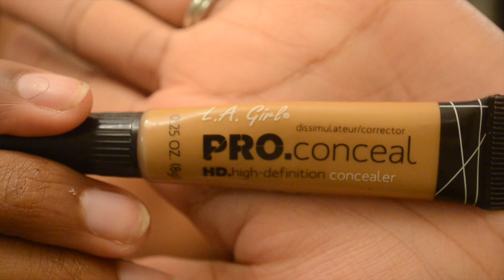Eyebrow Tutorial - Eyebrow Pencil vs. Dip Brow Pomade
This video is showing you how to sculp your eyebrows using an Eyebrow Pencil (Eyebrow #1) and a Brow Gel/Dip Brow Pomade (Eyebrow #2)... There is no true way in how you sculpt your brows and the process changes all the time.  Perfect practice makes perfect.

Press 'LIKE' if you like the video and would like more makeup videos.

I N S T A G R A M | DenayTheDiva

T W I T T E R | @DenayTheDiva

B L O G 1 | DenayTheDiva.wordpress.com

B L O G 2 | DenayTheDiva.Tumblr.com